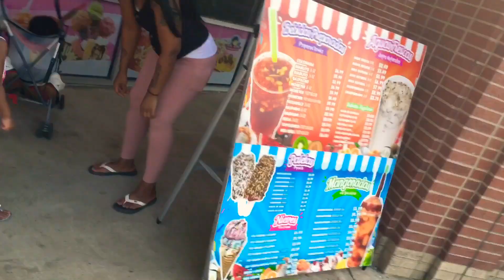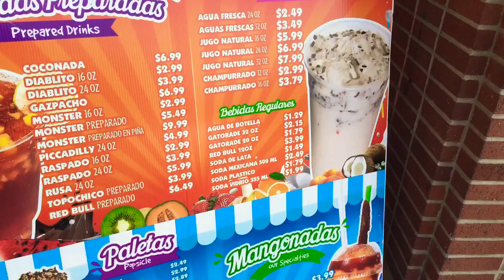One Hot Tuesday ( I Almost Passed Out) / Surprising My Half Dozen!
Today was not planned but that didn’t stop us from getting our kids some outfits! I wanted them to have ice cream but their dad insisted they get what they got. But I will never walk in this heat again..

If you ever would like to help the Harper family.!
$Monaedesha